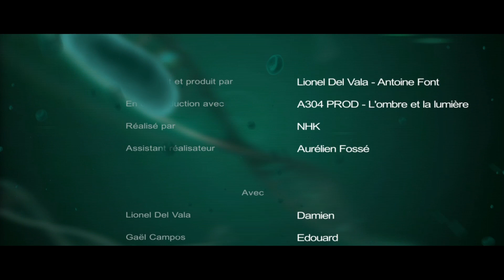Génome S01 Ep06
Génome saison 01 épisode 06

Une websérie d'espionage, science-fiction et action.

Le pitch :

Yann et Edouard ramènent l'informateur à la planque pour le faire parler. Damien va encore devoir aider malgré lui pour délier les langues.